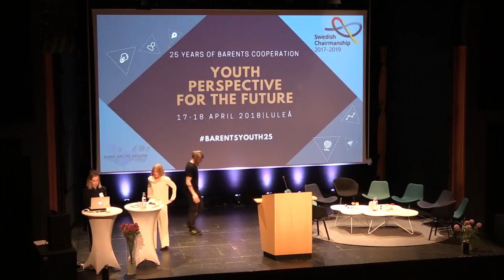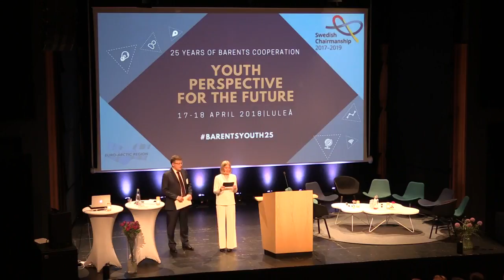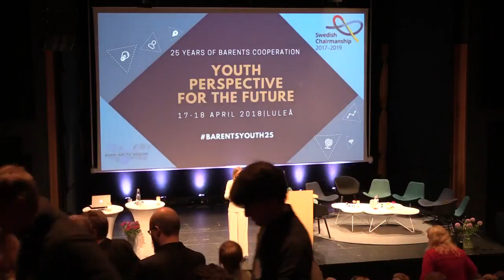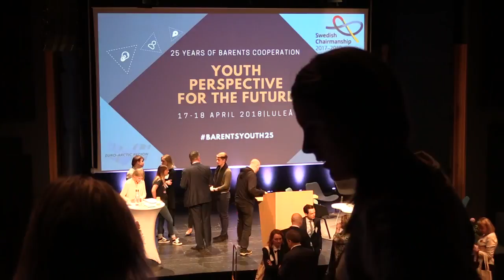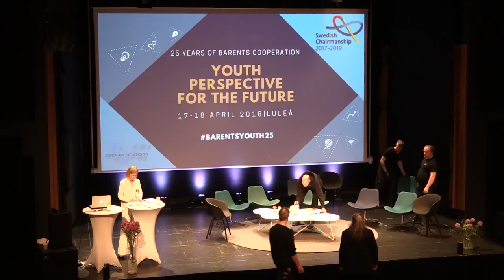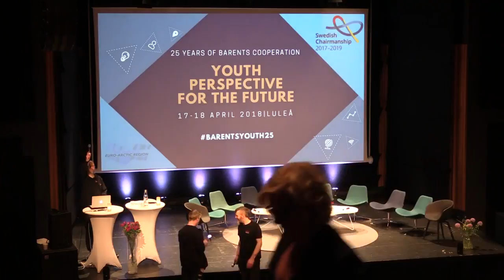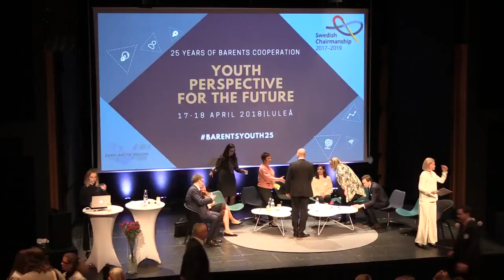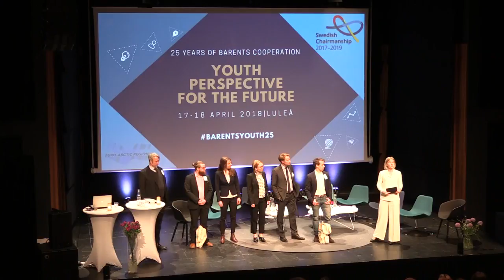Youth Perspective for the Future, Luleå 2018 - Part 1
Conference on youth in the barents Video. Conference starts at 11 minutes.